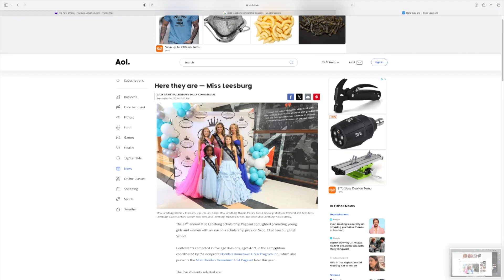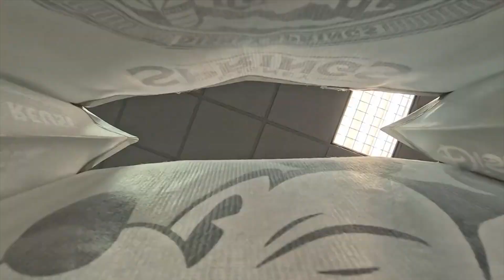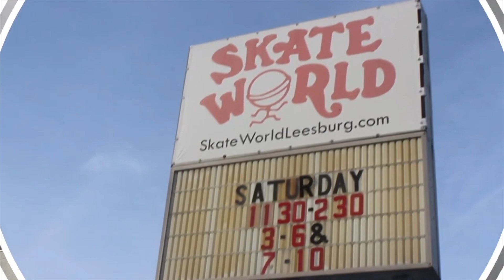Community Cafe 101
On this brand new series hosts Miss Leesburg Madison Rowland and Teen Miss Leesburg Claire Carlton share the first several months as Miss Leesburg Representatives. They also take a look at the local events taking place the month of January in our beautiful LakeFront City!